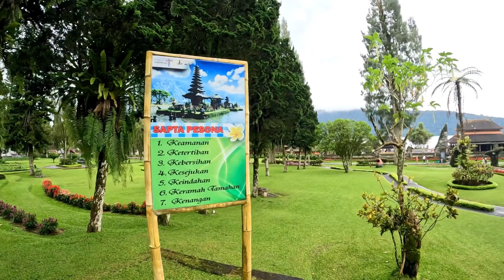Bali Day Tour | Ulundanu | Jatiluwih Rice Terrace | Tenah Lot | Bali Trip 22 | Epi. 4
Visiting few places in and around Bali
Ulun Danu Beratan Temple
Jatiluwih Rice Terrrace
Tenah Lot

Musician: Jeff Kaale